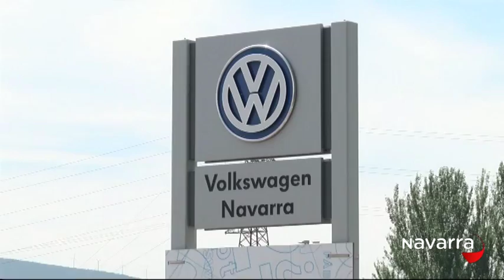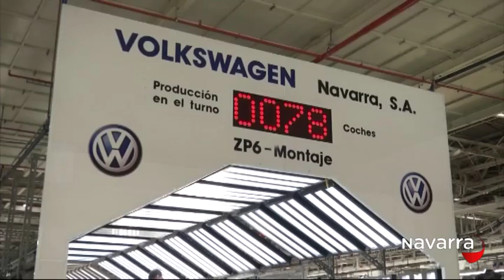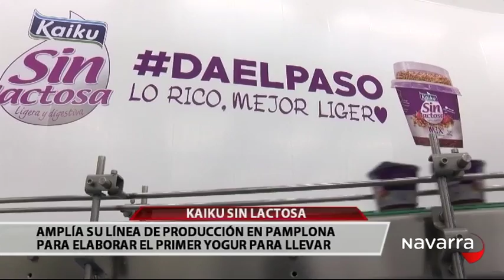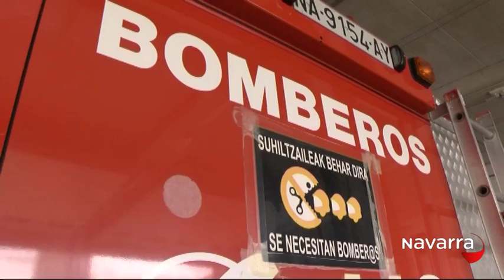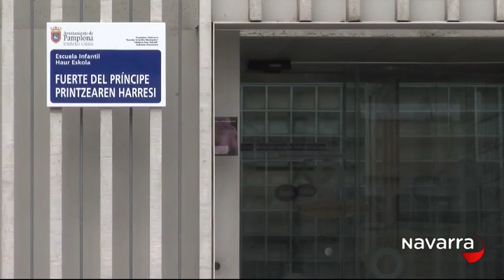Noticias Navarra 14.30 horas 3 junio 2016